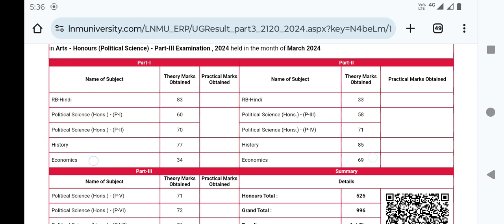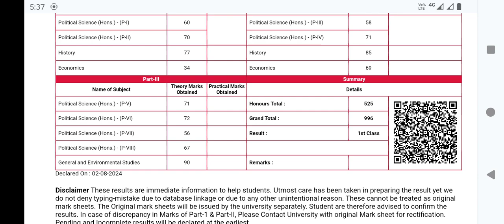Lnmu B.A part 3 result download. part 3 result 21-24 download . session 2021-24 result part 3